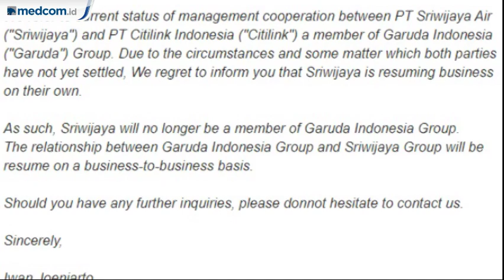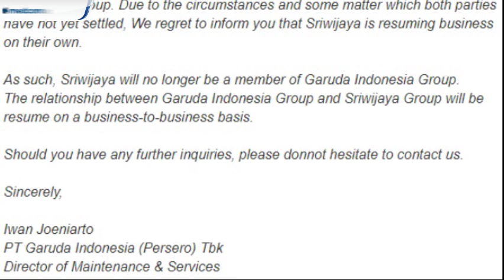Garuda - Sriwijaya Kembali Putus Hubungan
Hubungan antara maskapai penerbangan nasional Garuda Indonesia Group dan Sriwijaya Group kembali terbelah. Padahal sebelumnya kedua maskapai sudah sepakat untuk melanjutkan Kerja Sama Manajemen (KSM).

Dalam surat status kerja sama manajemen yang didapatkan Medcom.id, Kamis, 7 November 2019, Garuda Indonesia Group memberitahukan pada Sriwijaya Group bahwa tidak dapat melanjutkan kerja sama manajemen. Surat tersebut ditandatangani oleh Direktur Pemeliharaan & Layanan Garuda Indonesia Iwan Joeniarto.